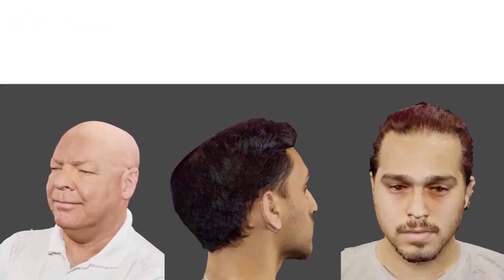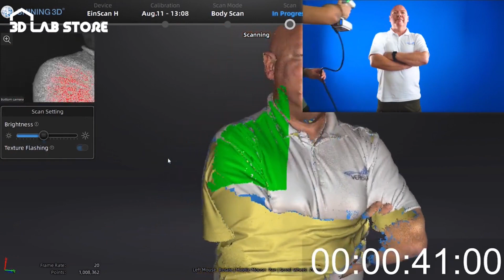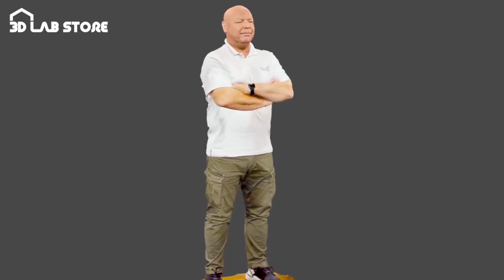Full Body Scan Solution by Handheld Color 3D Scanner EinScan H 丨3D Lab Store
Based on a hybrid structure light technology that combines LED and invisible infrared light, the EinScan H makes human face scanning more comfortable without the need for strong lighting. Featuring a built-in color camera and a large field of view,The EinScan H provides high-quality 3D data with full color that is ready to use within minutes.

If you want to buy high-quality 3D printers, 3D scanners and 3D printing material, please browse:

  / hk3dprintinglab